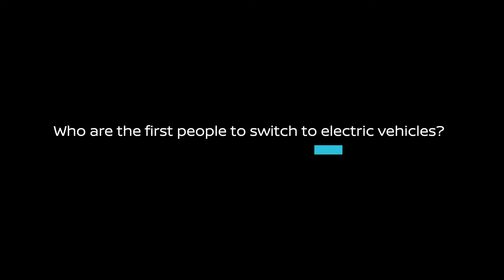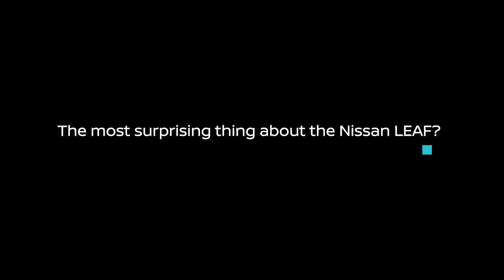How a SUPERCAR FANATIC became an EV PIONEER : 1st Nissan LEAF Owner in Asia and Oceania Series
Episode 1 of the  Nissan LEAF First Owner in Asia and Oceania Series explains what would make a high-performance vehicle fanatic and engineer, not only change his car preference. But swap his German Supercar for an electric vehicle and become the very first Nissan LEAF owner in Singapore? The answer is, a 30 minute test drive, a unique car and a visionary man.

Nissan in Asia and Oceania (A&O) YouTube Channel:

Nissan has been operating in the A&O region for over 50 years, employing more than 11,000 employees across research & development, manufacturing, logistics and sales & marketing operations. The A&O region itself encompasses markets across both Southeast Asia and the Pacific, with the regional headquarters based in Bangkok, Thailand. Nissan’s manufacturing operations in Thailand and Indonesia produce 160,000 vehicles per year, with the R&D centre in Thailand providing testing facilities for 90 countries globally. Nissan has developed long-standing regional partnerships with National Sales Companies like Tan Chong Motor, as well as developing a growing network of more than 750 dealers, to deliver a significant Nissan, Datsun and Infiniti product line-up to A&O customers.